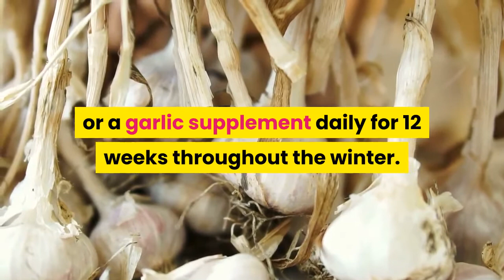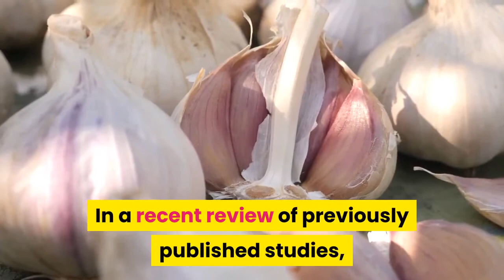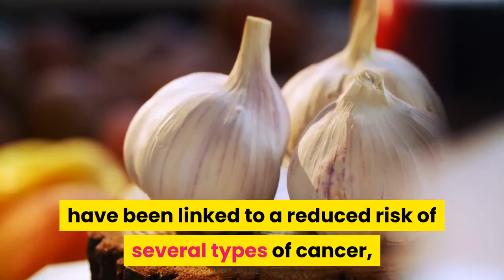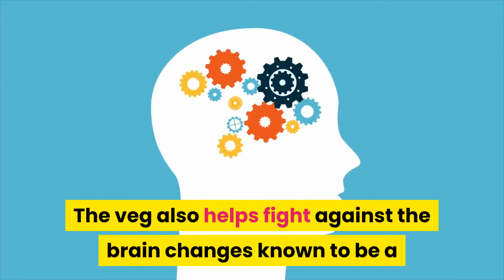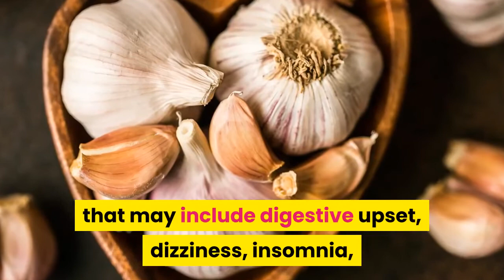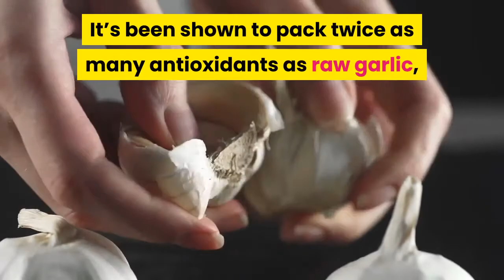7 HEALTH BENEFITS OF GARLIC AYON SA MGA NUTRITIONIST | ANO PA HINIHINTAY MO PANOORIN MO NA..!!!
Consuming garlic on a daily basis (in food or raw) helps to lower cholesterol levels because of the anti-oxidant properties of Allicin. It is also immensely beneficial to regulate blood pressure and blood sugar levels. ... It is imperative to consume garlic raw or semi-cooked to derive any of its benefits.
~THANK YOU ERY MUCH~
~IN RETURN I AM PRAYING FOR YOUR HUNDREDFOLD BLESSINGS FROM GOD…
~MAY THE ALMIGHTY GOD BLESS US AND KEEP US ALWAYS…